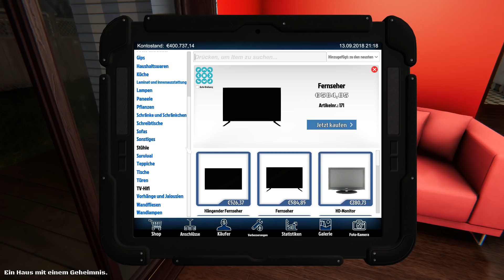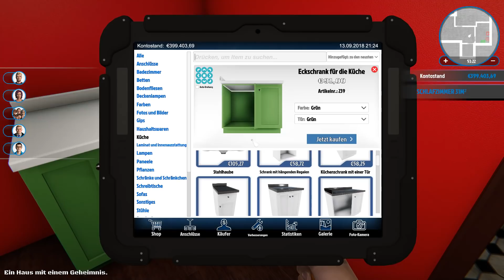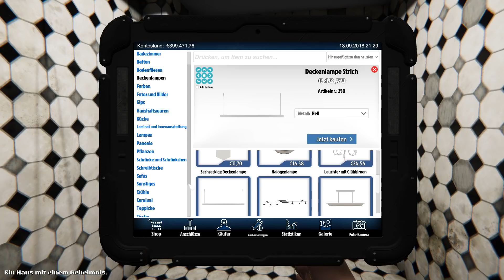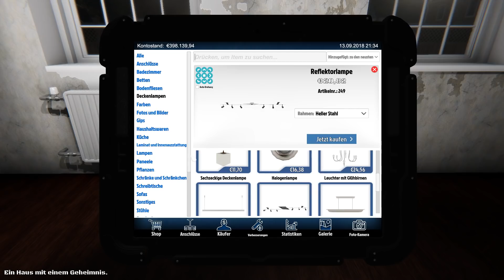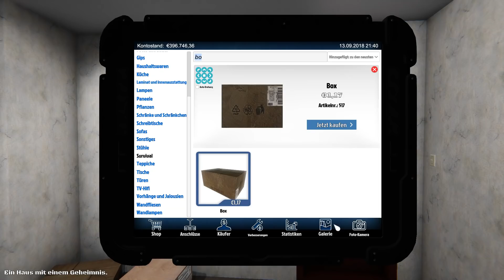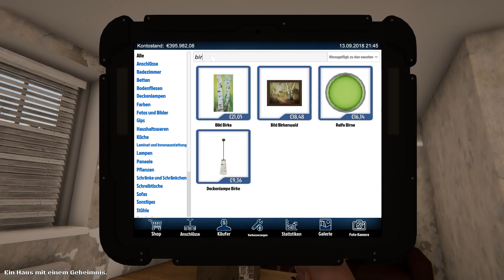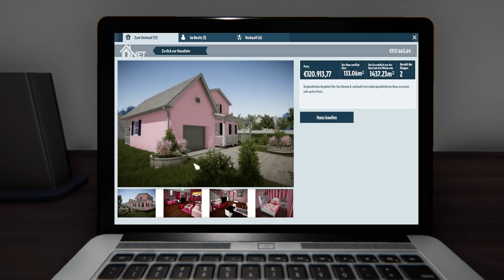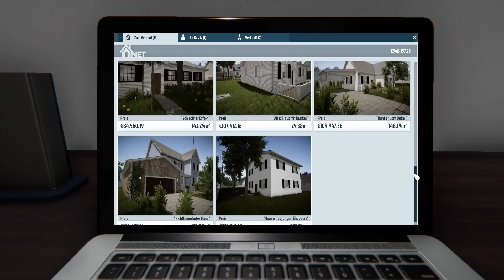Hier macht jeder Raum betroffen - #34 HOUSE FLIPPER [german]